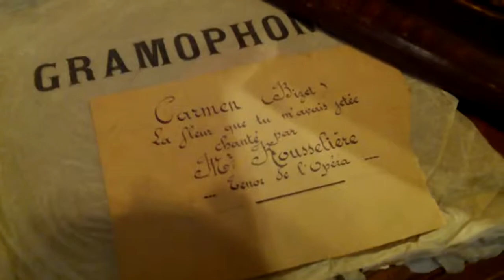CHARLES ROUSSELIÈRE dans CARMEN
Enregistrement G & T n° G.C.2-32872 matrice1997 p1 .
" La fleur que tu m'avais jetée " chanté par Monsieur Rousselière  ; Ténor de l'Opéra   PARIS